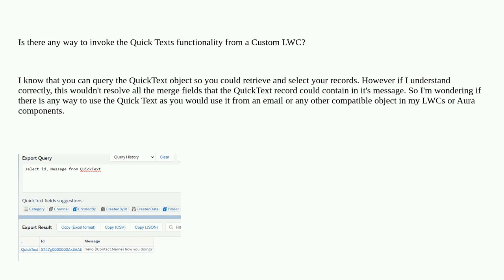Salesforce: Use QuickText from custom LWC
Use QuickText from custom LWC

A special thanks goes out to the awesome community

  lightning-aura-components lightning-web-components quick-text